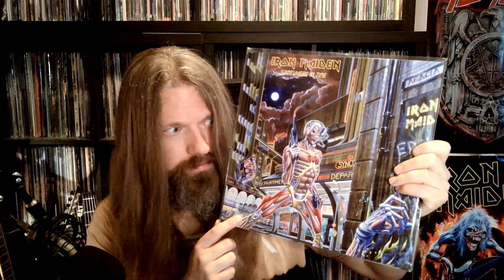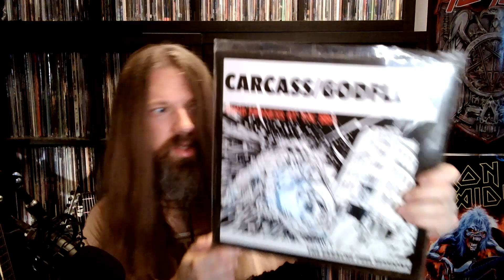On A Mission From Mark Morris: Get To Know Your Fellow VC'ers Better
This is a respnse to a thread started by Mark Morris a while ago.

There are four tasks in this thread:

1. List any other hobbies you may have other than vinyl collecting.
2. Talk about any fact(s) that your vinyl community friends may not know.
3. What is your favorite movie? (Alternative question: Movie with your favorite soundtrack.)
4. The first record you bought/the last record you bought.

Chapters:
0:00 Introduction
0:40 Task 1
2:20 Task 2
4:00 Task 3
5:35 Task 4
6:15 Thanks for watching

Diclaimer: I am not, nor do I purport to be, and expert on the genres, artists, releases, formats, or music in general that I talk about in these videos.